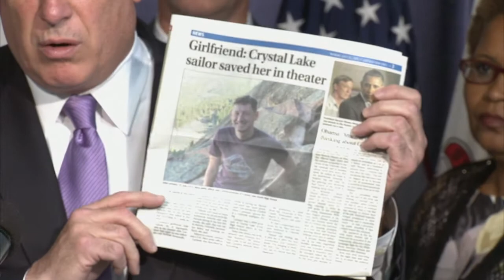Governor Quinn Signs Laws To Reduce Disability Parking Abuse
CHICAGO -- July 23, 2012. The laws will help those with a disability find parking and help municipalities crack down on abuse that raises costs for taxpayers. The governor was joined by legislators, Illinois Secretary of State Jesse White and disability advocates from across Illinois.